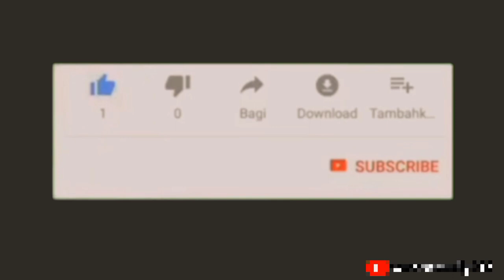My Secret🤣🤣 | Mark Angel Comedy | Real house of comedy | Sabinus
My Secret 🤣🤣 Mark Angel Comedy | Real house of comedy | Stoabinus | Sirbalo clinic | Xploit Comedy